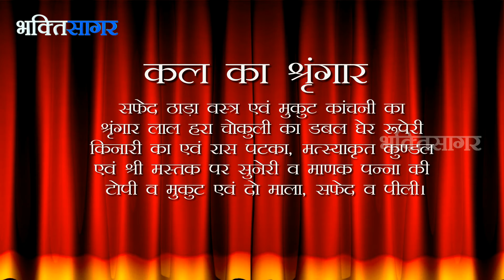Aaj Ka Darshan Aashadh Shukla Chaturdashi 8 july 2017